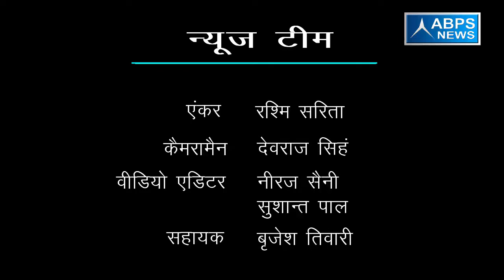वर्तमान सरकार ने सीमांत कृषक का 36 लाख कर्जा किया माफ :- डॉ0 विमलेश पासवान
ABPS न्यूज़ के खास कार्यक्रम “विधायक जी चले गांव की ओर” के अंतर्गत आज टीम ने बात की जनपद गोरखपुर, विधानसभा बांसगांव के भाजपा विधायक डॉ विमलेश पासवान से, विधायक जी ने टीम से बात करते हुए बताया कि गांव में विकास तेजी से करने के लिए सरकार गांव में बिजली व्यवस्था पूर्ण रुप से कराएं जिससे किसानों की अच्छी फसल हो तथा उनकी आमदनी में वृद्धि हो  साथ ही आगे बात करते हुए विधायक जी ने बताया कि पिछली सरकार के समय से ज्यादातर बिजली के तार व ट्रांसफार्मर जर्जर हालत में पड़े होने से बिजली पूर्ति करने में वर्तमान सरकार को काफी दिक्कतें हो रही हैं  और अब सरकार इस जर्जर व्यवस्था को बदलने का प्रयास कर रही है ।